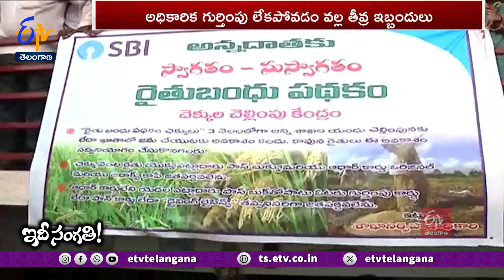Tenant Farmers Troubles | Persisting Year by Year | Why Govt Unaware of These ? || Idi Sangathi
రాష్ట్రంలో కౌలు రైతుల వెతలు తీరడం లేదు. వాతావరణ మార్పులకు తోడు ఏటికేడు  పెరుగుతున్న పెట్టుబడులు, కౌలు ధరలు, చీడపీడలు, తెగుళ్లు, సరిగా పంట దిగుబడులు రాకపోవడం, మార్కెట్ లో దళారుల బెడద, గిట్టుబాటు ధరలు లభించకపోవడం వంటి ఇబ్బందులు తప్పడం లేదు. ఈ క్రమంలో తమను రైతులుగా గుర్తించి అన్ని రకాల సహకారాలు అందించాలంటూ కౌలుదారులు విజ్ఞప్తి చేస్తున్నారు. ప్రభుత్వం సానుకూలంగా స్పందించాలని కోరుతున్నారు. గుర్తింపు కార్డుల జారీ సహా సంస్థాగత బ్యాంకు రుణాలు, రైతు భరోసా, ఇతర ప్రభుత్వ పథకాలు చేస్తామన్న ఎన్నికల హామీ నిలబెట్టుకోవాలని రైతు సంఘాలు, వ్యవసాయ నిపుణులు విజ్ఞప్తి చేస్తున్నాయి.